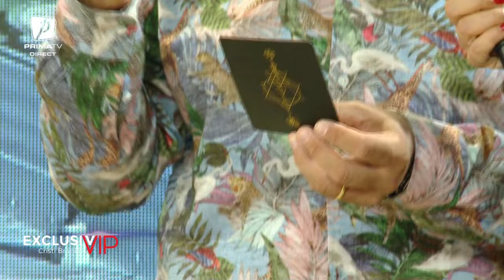Ștefania Vicol Frew, despre cum să atragem banii în funcție de data nașterii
Ștefania Vicol Frew, despre cum să atragem banii în viața noastră în funcție de data nașterii